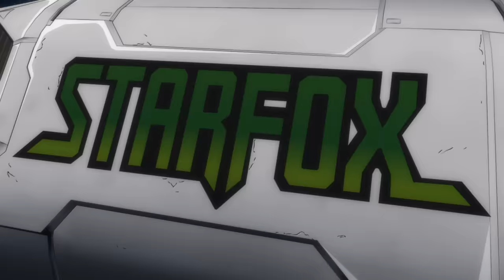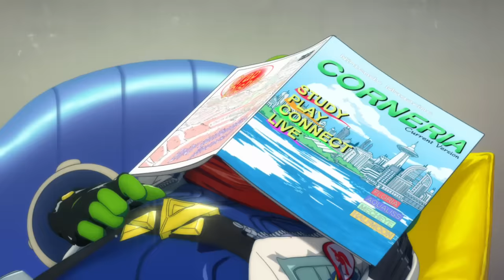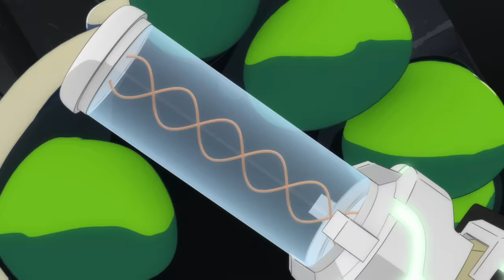Star Fox Zero – The Battle Begins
Fox, Falco, Peppy and Slippy are back to save the universe in the Star Fox Zero for Wii U, available 4/22!
Star Fox Zero: The Battle Begins was produced in collaboration with Shigeru Miyamoto, and Production IG and WIT Studios.